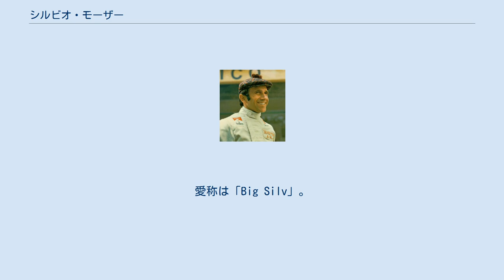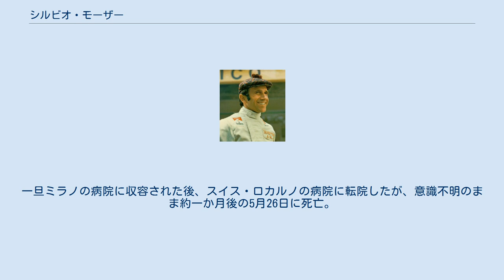シルビオ・モーザー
シルビオ・モーザー（Silvio Moser, 1941年4月24日 - 1974年5月26日）は、スイスのレーシングドライバー、F1ドライバーである。
愛称は「Big Silv」。
 チューリッヒ出身。
1961年からレース活動をスタートさせ、ヒルクライムやフォーミュラジュニア、F3などに出場。
1967年、イギリスGPでプライベートチームのクーパーを駆ってF1デビュー。
翌1968年はマシンをブラバムに変更、オランダGPで5位に初入賞する。
 1969年からは自らのチーム、"シルビオ・モーザー・レーシングチーム"で出走。
1970年はマシンをグリエルモ・ベラシが製作したベラシに替え6戦に出走するが、決勝に進出したのはオーストリアGPだけで、それ以外のレースは予選落ちに終わる。
1971年はジョリークラブ・スウィッツランドからイタリアGPに出走したのみで、予選22位からスタートしてリタイヤに終わった。
この年以降はF2レースでの活動が主になる。
 1972年からはスポーツカーレースにも参戦を開始。
1973年のタルガ・フローリオでは5位に入賞する。
1974年はブラバム・BT42で再びF1に参戦することを計画していたが、後述の事故のため中止された。
 4月25日に開催されたモンツァ1000kmの144周目に、モーザーがドライブしていたローラ・T294がコース脇に止まっていた別のマシンと衝突。
この際シートベルトを着用していなかったためステアリングに頭部を強打し、ヘルメットが割れるほどの衝撃を受け重傷を負った。
一旦ミラノの病院に収容された後、スイス・ロカルノの病院に転院したが、意識不明のまま約一か月後の5月26日に死亡。
33歳没。